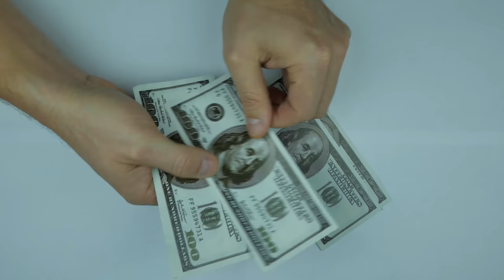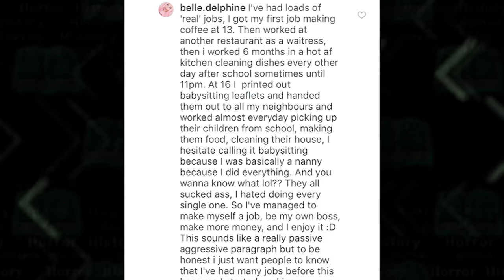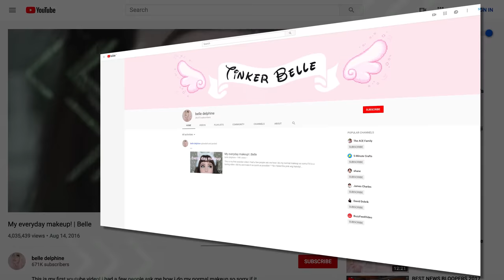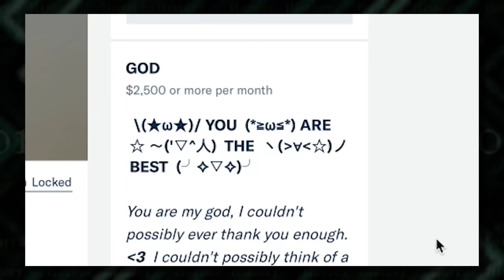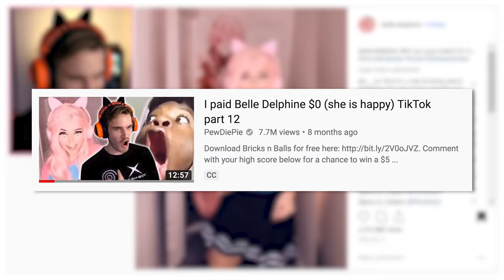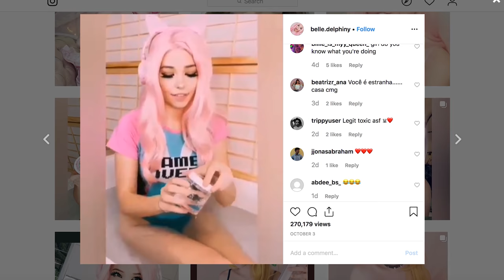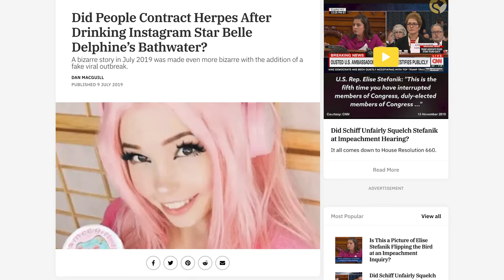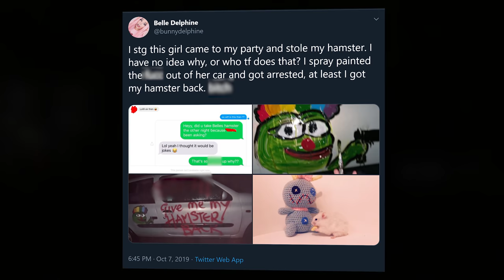The History of Belle Delphine | Horror History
Among the most reprehensible horrors to grace the screen on YouTube is Belle Delphine. How did she become what we know her as today?

Mary Belle Kirschner, also known as Belle Delphine, is one of the most talked about horror icons on the internet. With ties to Pennywise, Satan himself and the queen of England, Ms. Delphine is a meme like no other. But how did she become the occasionally morbid, kawaii e-thot that has graced so many YouTube thumbnails over the last two years?

In this video I'll be going over the entire known chronological life of Belle Delphine, doing a complete breakdown and analysis of the character, discussing how her childhood impacted her eventual career, and explaining the outrageous PR events that she's inserted herself into.

I'll be covering every single detail we know about Belle from what she's shared on her various social media accounts over the years, from birth, to her first Facebook page "Tinkersmell", to the infamous Gamer Girl Bathwater herpes scandal, to her debut on the hub!

Chapters
0:00 | Intro
0:41 | The Birth of Mary Belle
2:43 | First Job
3:59 | Belle "Delphine" is Born
7:03 | The Ahegao Phase and Belle Delphine Patreon
9:39 | Tax Evasion Scandal
11:16 | Joining the Hub
13:34 | The Gamer Girl Bathwater Saga
16:41 | Belle Delphine Goes on the H3 Podcast
17:41 | Other Incidents